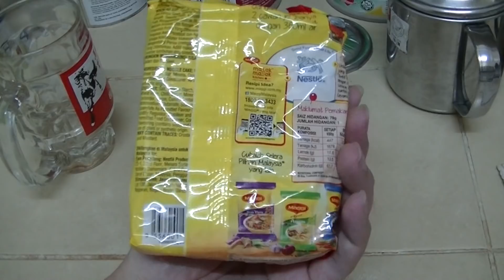Maggi Curry Instant Noodles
Brain Orgasm: Autonomous Sensory Meridian

Maggi

Maggi[pronunciation 1] is an international brand of seasonings, instant soups, and noodles that originated in Switzerland. It was acquired by Nestlé in 1947.[1]

Company history
 This section does not cite any sources. Please help improve this section by adding citations to reliable sources. Unsourced material may be challenged and removed. (January 2016)

The company originally started in Switzerland in 1885, when Julius Maggi took over his father's mill. He quickly became a pioneer of industrial food production, aiming to improve the nutritional intake of worker families. Maggi was the first to bring protein-rich legume meals to the market, and followed up with a ready-made soup based on legume meals in 1886. In 1897, Julius Maggi founded the company Maggi GmbH in Singen, Germany where it is still based today.

In 1947, following several changes in ownership and corporate structure, Maggi's holding company merged with the Nestlé company to form Nestlé-Alimentana S.A., currently known in its francophone homebase as Nestlé S.A.[2]

0:10, 6:00, 12:00, 18:00, 24:00, 30:00, 36:00, 42:00, 48:00, 54:00,